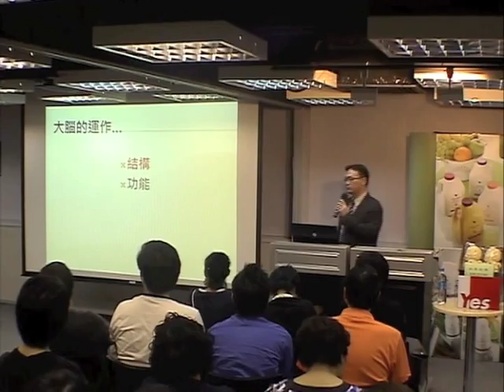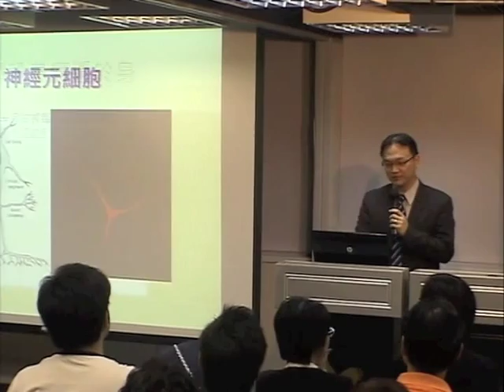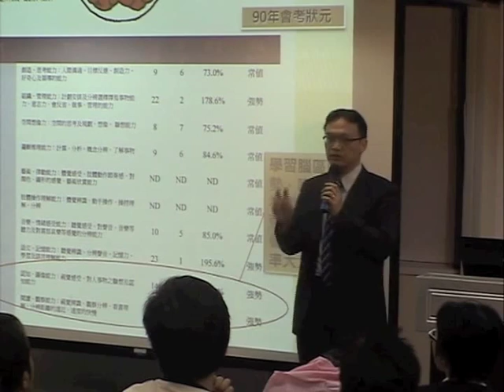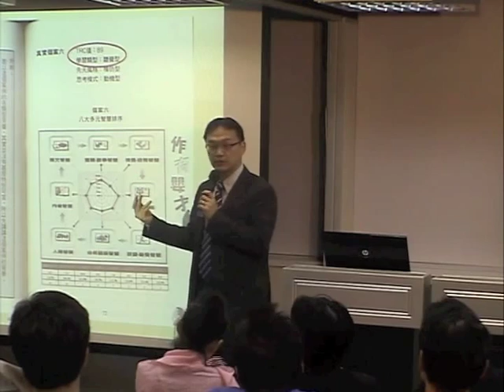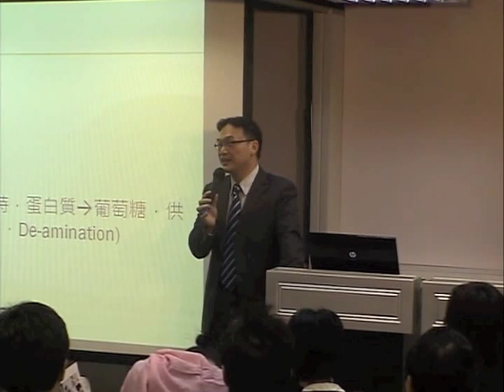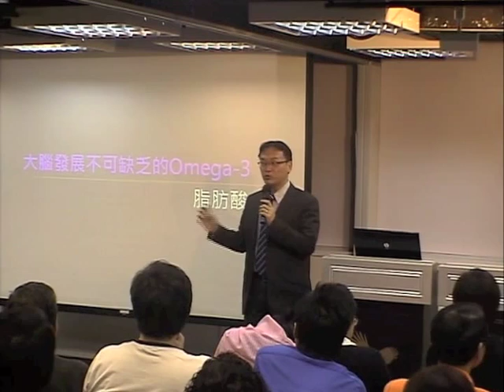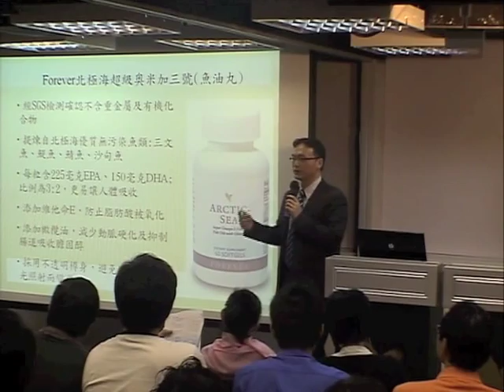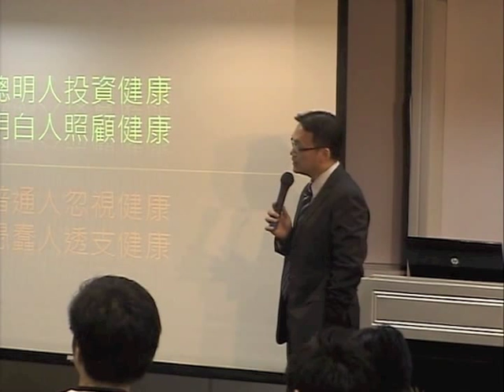啓發大腦潛能的營養處方 Part 1